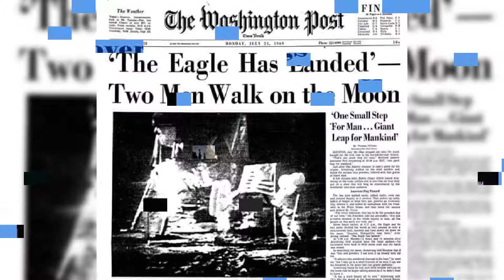CINEMA Moondreams 🌒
Canadian electronic rock

CINEMA: Canadian electronic rock would like to thank... arpio, bandlab, BBC sound libraries, composer, emu-systems, fender, focusrite, fostex, goldwave, groovyloops, groove pad, hexen, ibanez, infinite pads, moog, music maker jam, orchestral sounds, ovation, soundsnap, sony, splash, yamaha and roland zenbeats...